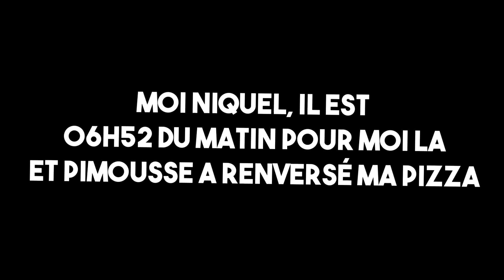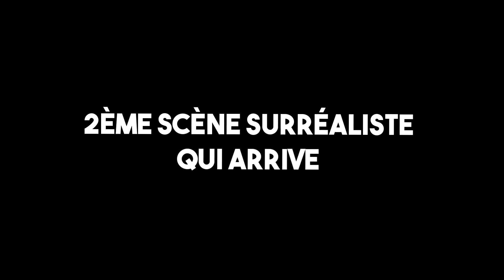Troller sur Gta5 RP ?